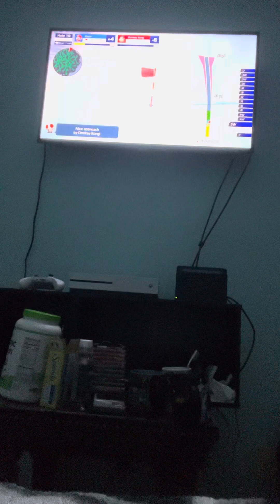Taylor Walstad Loses 18 Holes at blustery basin with Mario in mario golf: super rush on Champ Mode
This video game is impossible to win